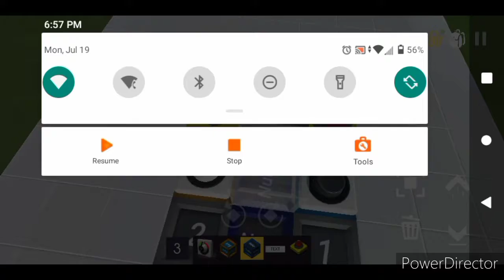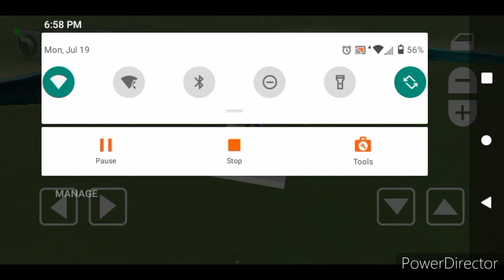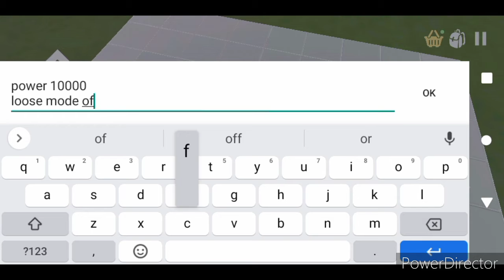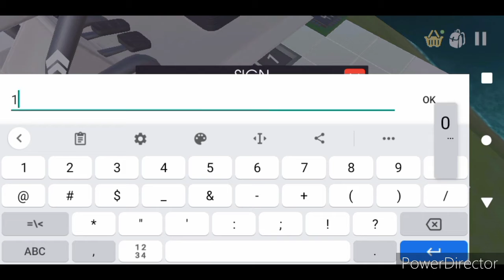Hovercraft Part 2-Moving and Reorganizing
My Discord Server not at all finished